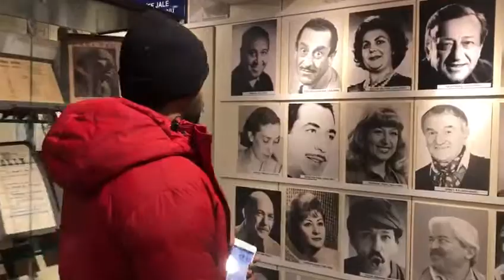Gaurav Narayanan honored in Istanbul conference for his movie 'Thoonga Nagaram' || POCOFY